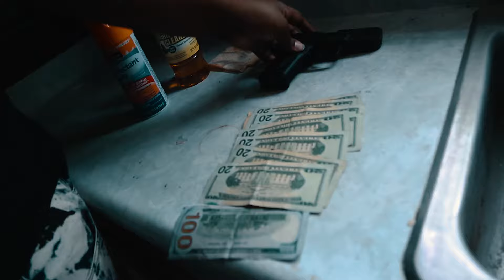2174 Phats - going crazy (Official Video) Shot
Music Video Shot by Dodbh

( Snap Chat ) Dodbh8